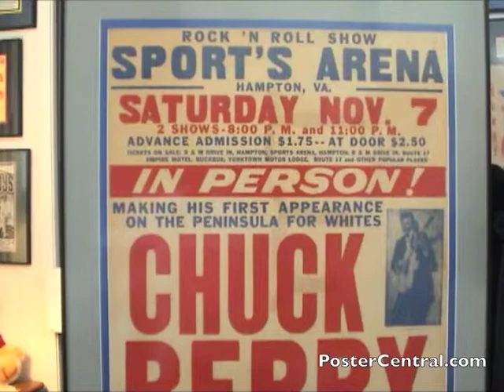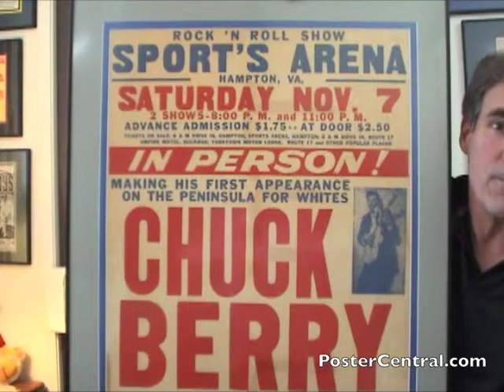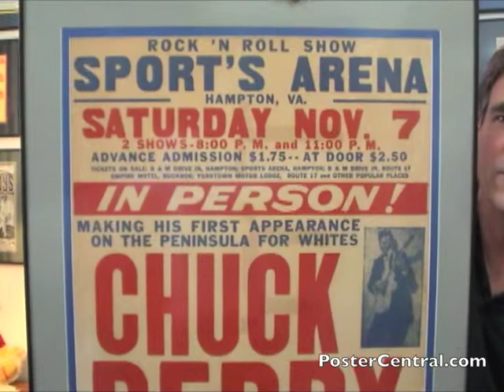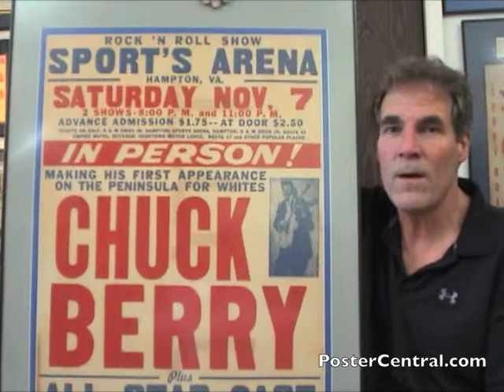Chuck Berry Concert Poster 1950s Window Card - Rock 'N Roll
A Chuck Berry concert poster from the Sports Arena in Hampton, VA for a show on Nov. 7, 1959, with a proclamation that specifically encourages white patrons to attend.

1950s Chuck Berry concert posters with "Rock 'N Roll Show" on them are real collector's items, as they hark back to the birth of the format in its first decade.

This large cardboard Chuck Berry window card has what is called a "segregation line," or "seg line" for short, which is very unusual to find on a poster but far from unheard of... dozens of such posters, usually from the South, are known to present-day scholars.

The bottom is trimmed off here, but stylistically, it's a good bet that this Chuck Berry concert broadside was made by Globe Posters in Baltimore.

The entire wording found on this Chuck Berry concert billboard, which measures 22 x 28 inches:

Rock 'N Roll Show -- Sports Arena -- Hampton, VA. -- Saturday, Nov. 7 -- 2 Shows -- 8:00 P.M. and 11:00 P.M.

Advance Admission $1.75 -- At Door $2.50. Tickets on sale: B & M Drive In, Hampton; Sports Arena, Hampton; B & M Drive In, Route 17; Empire Motel, Buckroe; Yorktown Motor Lodge, Route 17; and Other Popular Places.

IN PERSON! Making His First Appearance On The Peninsula For Whites -- CHUCK BERRY Plus All Star Cast

If other 1950s rock and roll concert posters by other legends would tickle your fancy, just step over to see a few more great ones on this page of my Web